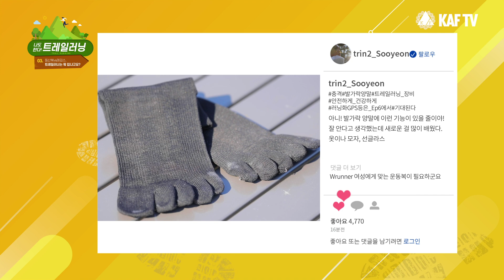[EP3] 나도 한다 트레일러닝 – 초보자를 위한 필수장비추천!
2020 트레일러닝 온라인 교실 [나도 한다! 트레일러닝]

국내 1위 트레일러너 김지섭 선수! 아웃도어 크리에이터 오세진! 두 사람이 트레일러닝 온라인 교육으로 뭉쳤습니다!

총 10회차로 진행되는 이번 교육에서는, 기초 훈련부터 실전 주행법까지 트레일러너들의 생생한 이야기를 들려드립니다. 이번 편 "EP3. 등산복VS레깅스, 트레일러너는 뭐 입냐고요?"에서는 초보자를 위한 필수장비 소개뿐 아니라 여성만을 위한 제품까지 추천드립니다.

많은 관심과 사랑 감사드립니다!

※ 본 프로그램은 [대한산악연맹의 여성체육활동지원사업]이며 촬영 시 코로나 방역 수칙을 준수하였습니다.

- 주        최 : 대한체육회
- 주        관 : (사)대한산악연맹
- 재정후원 :  문화체육관광부, 국민체육진흥공단
- 협        찬 : 노스페이스

* 이 사업은 문화체육관광부와 국민체육진흥공단의 지원을 받아 시행합니다.